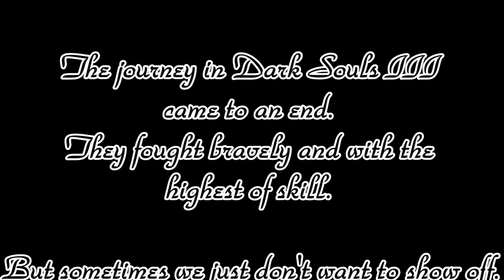Dark Souls III // Part 6 // This Is The End - HowDoGame?